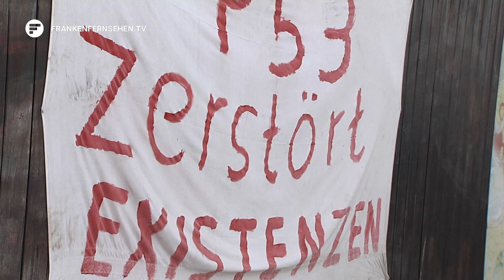Probebohrungen für die Stromtrasse starten: Landwirte äußern sich besorgt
Die neue 160 Kilometer lange Stromtrasse, die durch die Orte Katzwang, Kornburg und Kleinschwarzenlohe führen soll, erregt weiterhin die Gemüter. Geplant ist, die bereits bestehende Leitung durch eine 380 Kilo Volt Hochspannungsleitung zu ersetzen, die teilweise oberirdisch aber auch unterirdisch verlaufen soll. Heute fanden die ersten Bohrungen statt und das schlägt hohe Wellen in der Bevölkerung.